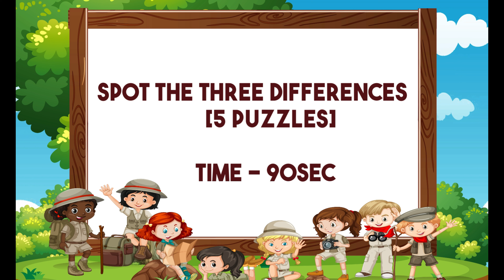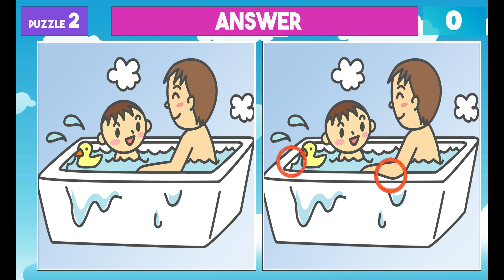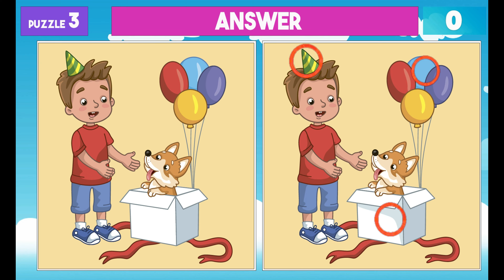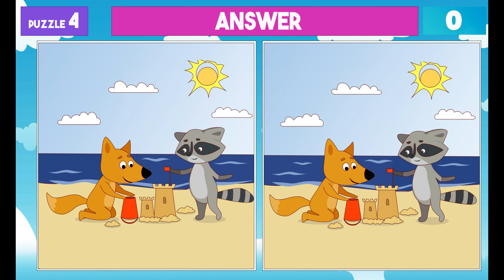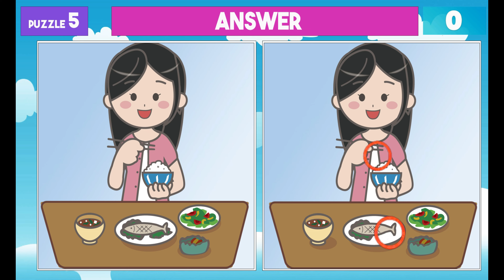Spot the Difference | Dare or Drop | In these JP【 Find The Difference # 43 】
Welcome to our exciting spot the differences puzzle challenge!
This engaging visual game is designed to test your observation skills and attention to detail.
Can you spot the differences between the two seemingly identical images?
Get ready to challenge yourself and have fun while training your mind!

Chapters
00:00 Intro
00:15 Puzzle1
01:46 Puzzle1[Answer]
01:54 Puzzle2
03:26 Puzzle2[Answer]
03:33 Puzzle3
05:04 Puzzle3[Answer]
05:13 Puzzle4
06:44 Puzzle4[Answer]
06:52 Puzzle5
08:22 Puzzle5[Answer]
08:31 Outro